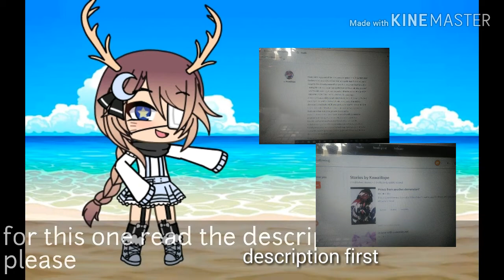Pls watch this Video and read the discribtion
The Name of the Story is:Prince from another demension

It`s about a human(and His Friends)and about a Prince who hate eachother at First but after knowing and helping eachother Out they start to Grow feelings